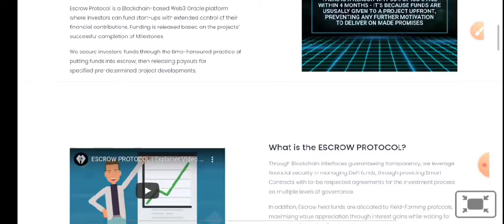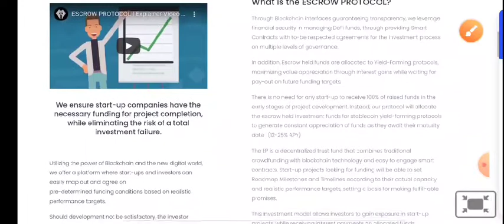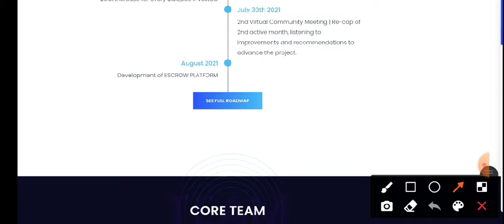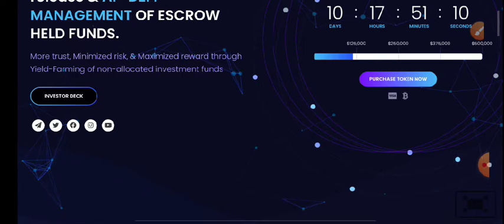Escrow Protocol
In this video,I discuss a new project which name is escrow protocol. Its a blockchain based platform. Here investors can invest their funds.

Author -
Bitcointalk Username - ahadudzaman
Bep-20 address - 0x18901e1467C430bfDF6B122f329B912A45BA78AD